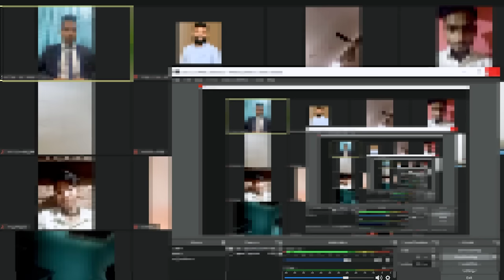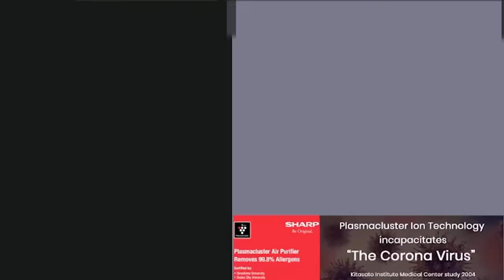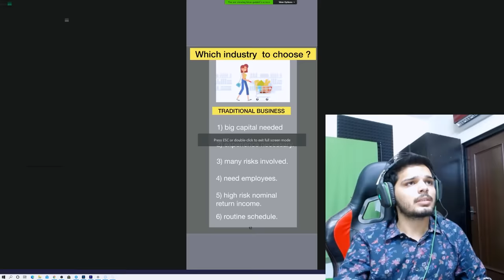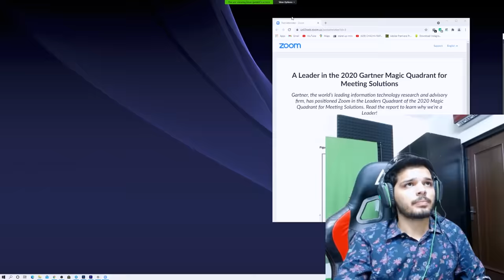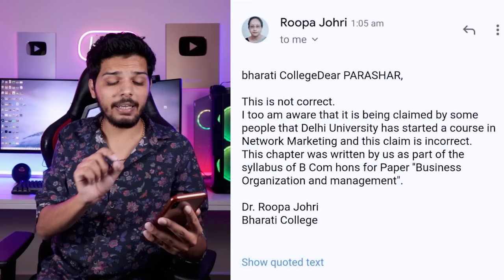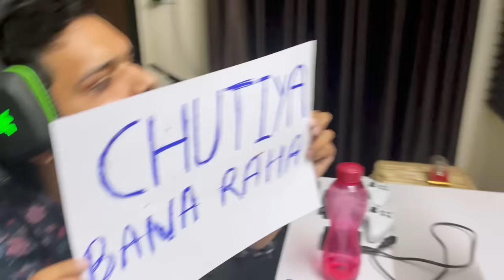I JOINED MLM SECRETLY *SEE WHAT HAPPENED NEXT*